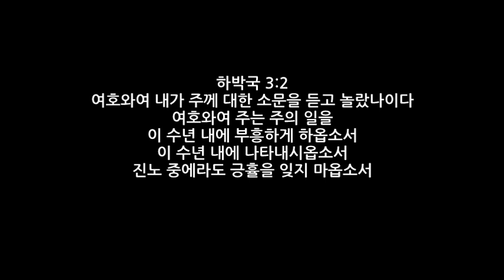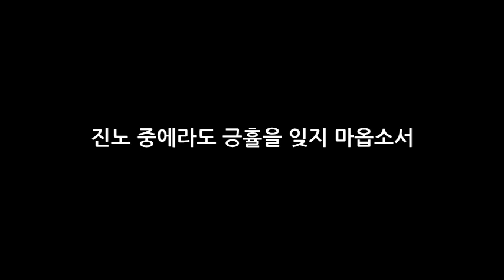부흥 (하박국의 노래) Revival (Song of Habakkuk)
하박국 3:2
여호와여 내가 주께 대한 소문을 듣고 놀랐나이다 여호와여 주는 주의 일을 이 수년 내에 부흥하게 하옵소서 이 수년 내에 나타내시옵소서 진노 중에라도 긍휼을 잊지 마옵소서